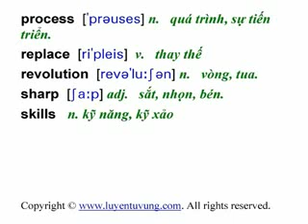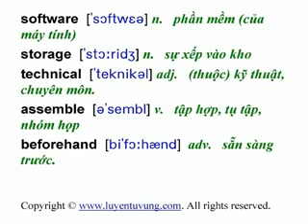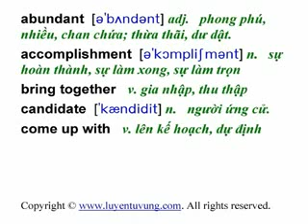Essential Words for the TOEIC - Lesson 05.flv